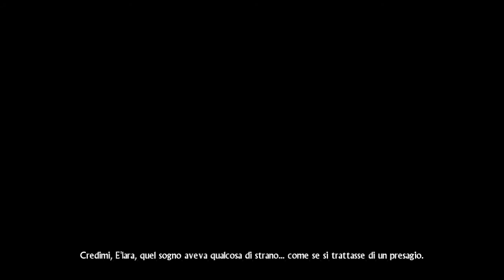Hunted: The Demon's Forge - Prologo: La Fontana di Elisha [Sub ITA]